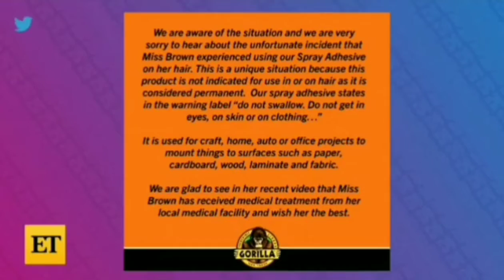The Gorilla Glue Lady - Tessica Brown, Update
Check out Tessica Brown now update the Gorilla Glue Lady new look.  What was Tessica Brown thinking? Oh I forgot she wasn't thinking.  I hope she gets the help she needs.